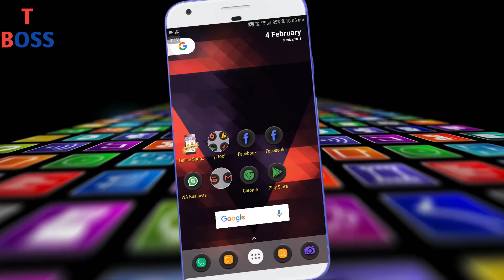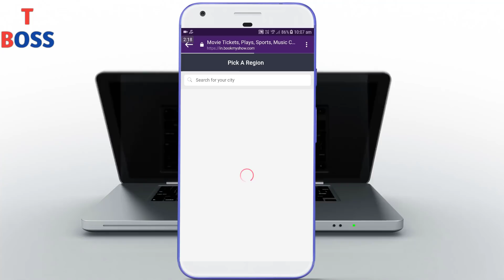Android trick : 300+Apps in just 1App(2.5mB), Solve Android Storage and hanging Problem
Android tricks and tips to solve your storage and hanging issue by installing this one app. The android trick is by installing this one app, you can access 300+ apps inside it very smoothly and saves more memory on your android phone and helps to improve its speed and performance.

Thanks